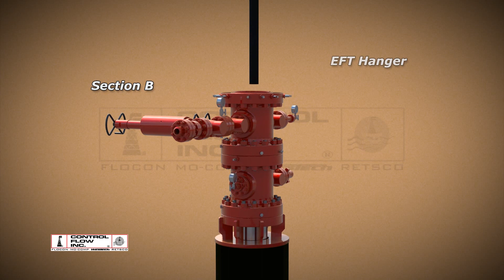Control Flow Inc EFT Tree Design